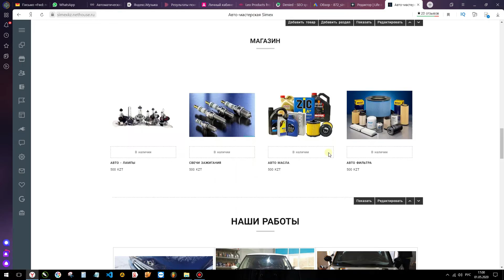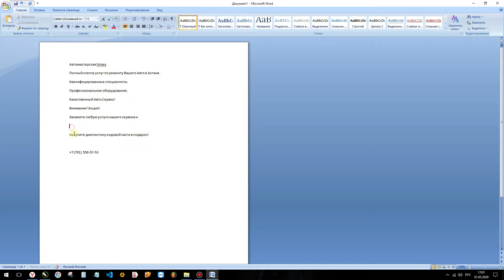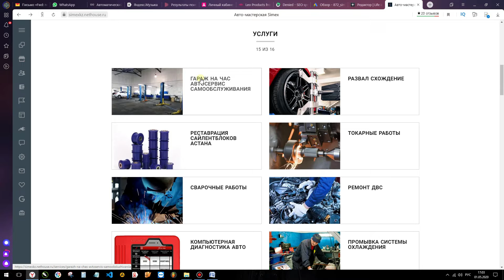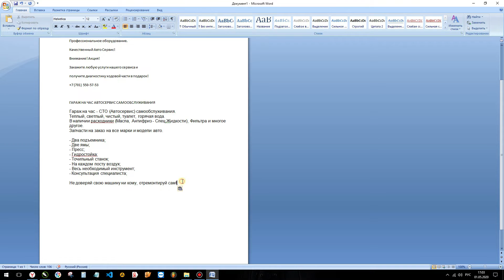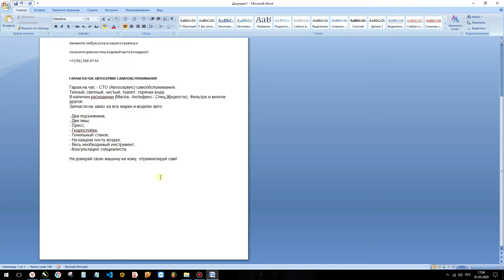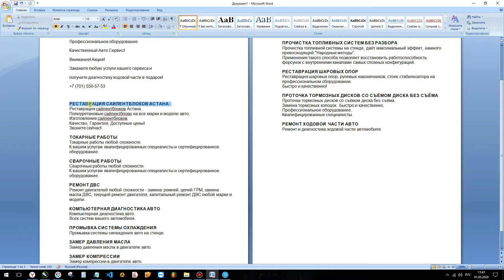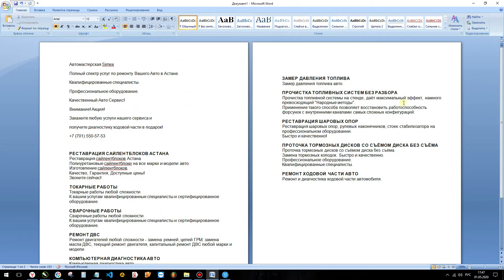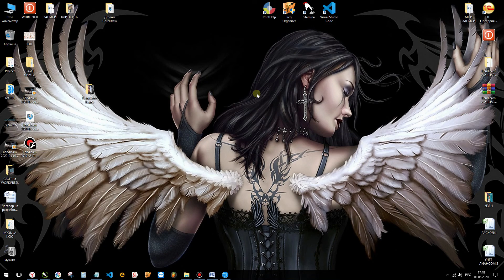Создание сайта на WordPress / Урок #2 Подготовка Контента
Это второе видео из курса - Создание сайта на WordPress / Урок #2 Подготовка Контента, в котором мы займемся Подготовкой Текста, Логотипа и Картинок.
Данный этап очень важен при разработке сайта на WordPress, так как 50% успеха в CEO - оптимизации сайта зависит от хорошо структурированного контента.
Так же буду признателен за лайк и комментарий под этим видео. Это поможет вывести видео в топ, а значит тем кому оно необходимо будут находить его легко.
ЗНАНИЯ
Как быстро получить и монетизировать знания - Реальный кейс!
ВСЕ ПРОЕКТЫ
Полиграфия Астана
Круглосуточная полиграфия  Нур~Султан (Астана)
Разработка Сайтов  Нур~Султан (Астана)
Сайт знакомств для (ЛЖВ)  Нур~Султан (Астана)
Александр Татарков - Канал для тех кто думает своей головой, рекомендуем!